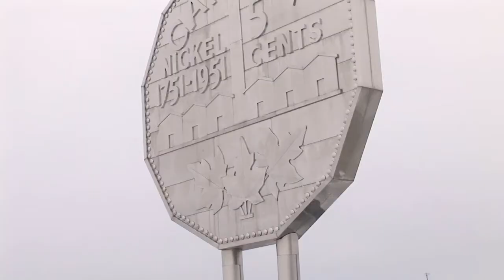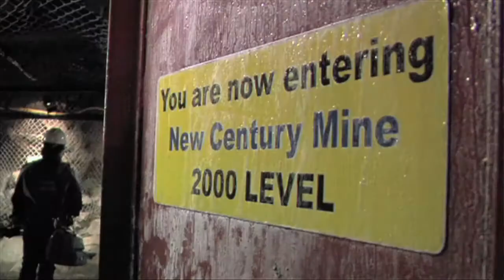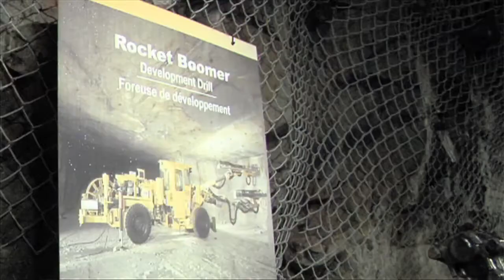Snowmobiler TV Touring in the Sudbury Region Show 2 2012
The crews from Snowmobiler TV find out that there is lots to do in the Sudbury region.